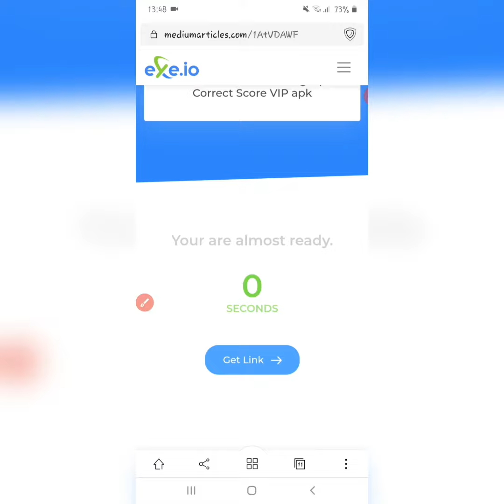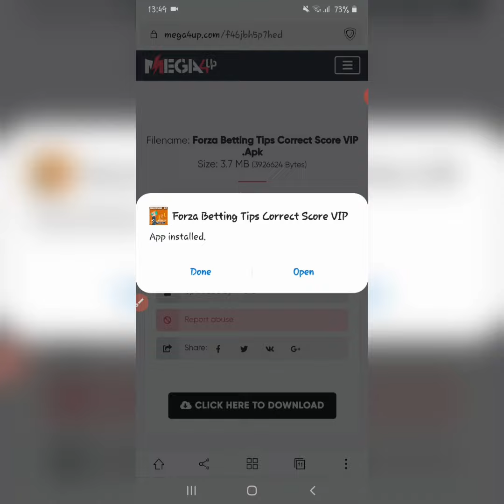❤️👏 Forza Betting Tips CORRECT SCORE [ UPDATED APK!] |💰 تحديث التطبيق تحميل مجاني 💯